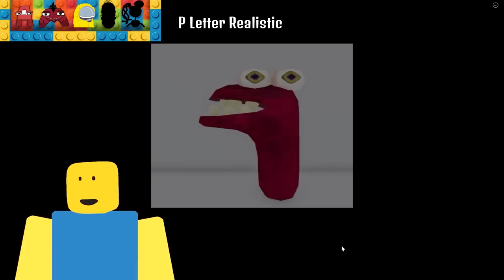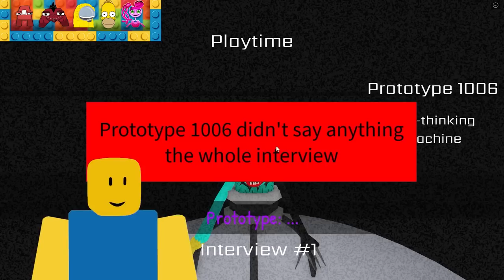ROBLOX FIND THE IMPOSSIBLE ALPHABET LORE LETTERS (ALL SECRET LETTERS *UNLOCKED*)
Roblox Find the Alphabet Lore Letters ALL LETTERS *Unlocked*

I love roblox rainbow friends, alphabet lore, lankybox, sonic and MORE!